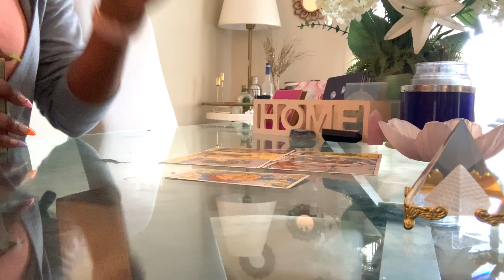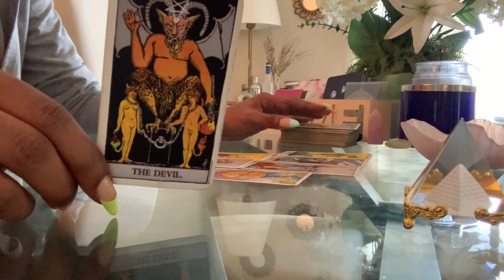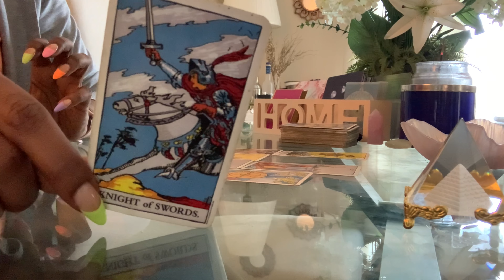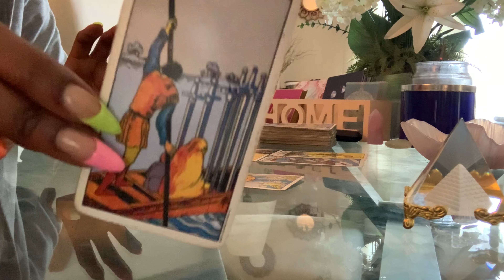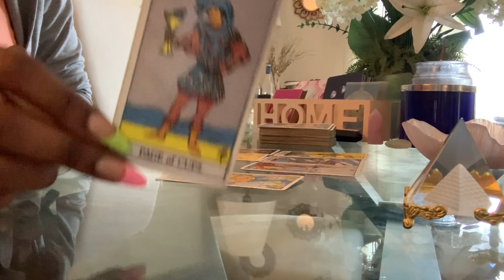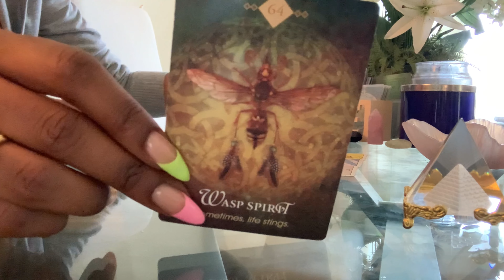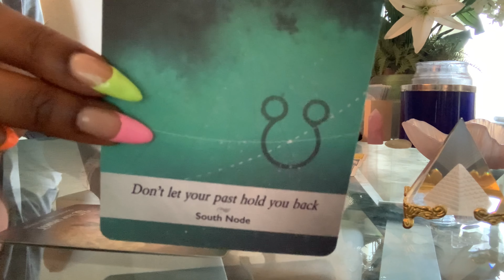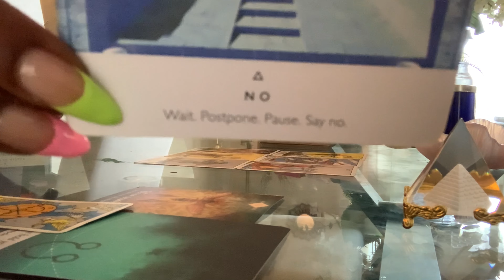VIRGO ♍️ “Is It Too Late Too Apologize?” | May 2nd-8th | TAROT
Virgo Weekly Tarot Guidance Reading May 2021

PERSONAL READINGS  (Currently: OPEN)

1 question - $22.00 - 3 cards (video)
3 questions - $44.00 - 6 cards (video)
15 minute quick read - $55.00 (video)
30 minutes  - $88.00 (video)
45 minutes - $111.00(video)